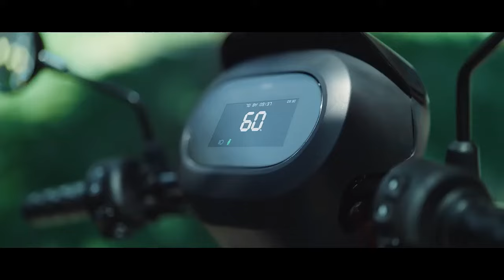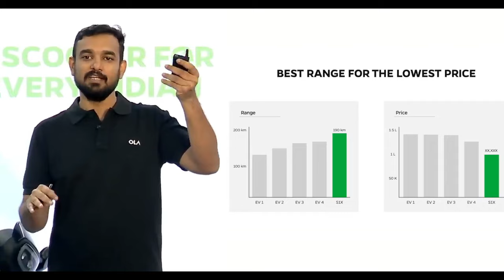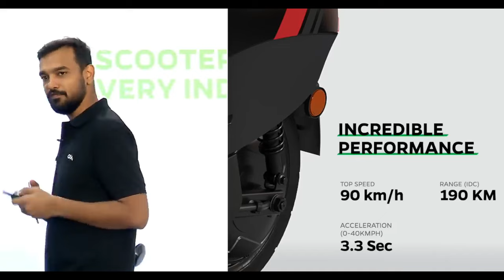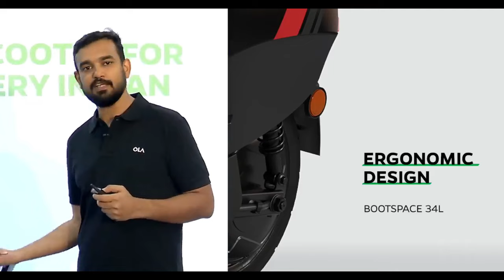OlA S1 X 🔑 कब होगी Deliver? OLA S1X New Price 🥳 | S1X 2Kwh | 3Kwh | 4Kwh